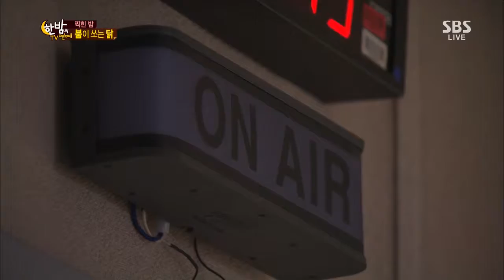한밤의 TV연예 20130724 #42(8)